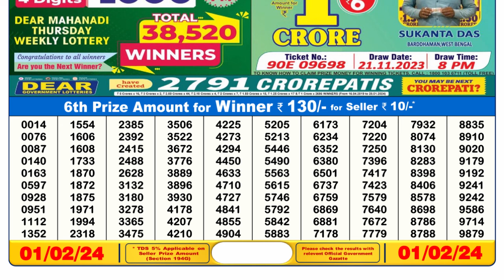🔴Dear Lottery Sambad Live 6pm today 01.02.24 Nagaland State Lottery Result